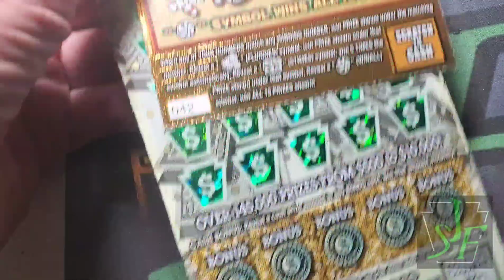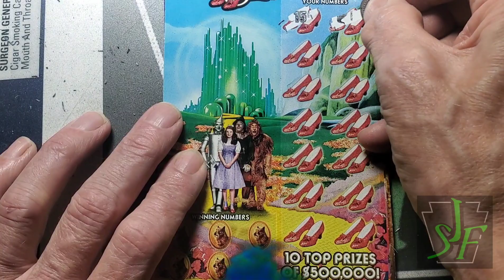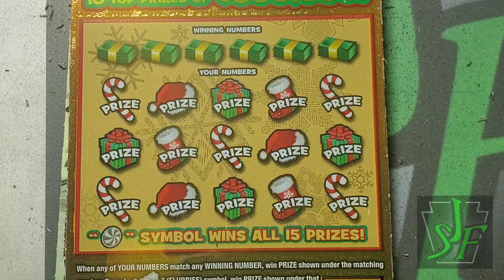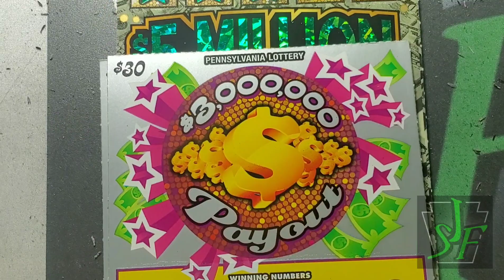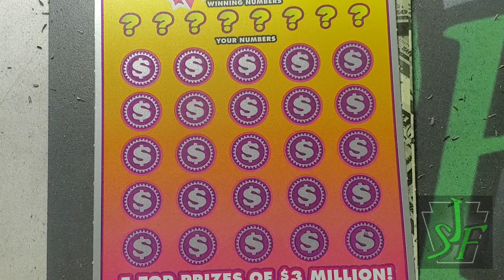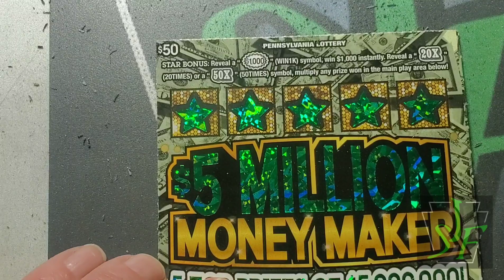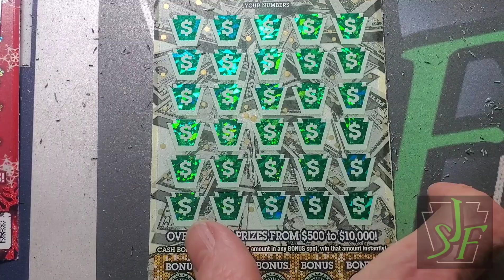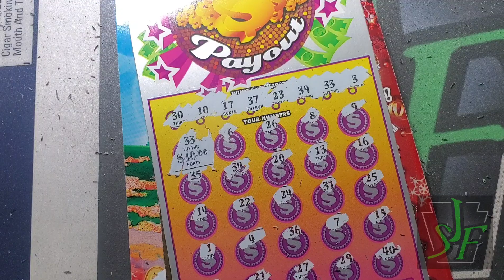Wally World again. We have winners. Woohoo. Pa Lottery Scratch Tickets